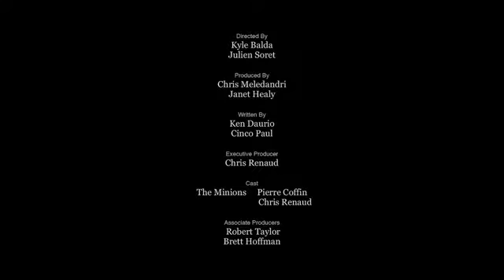Minions full animation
Nabila sheikh